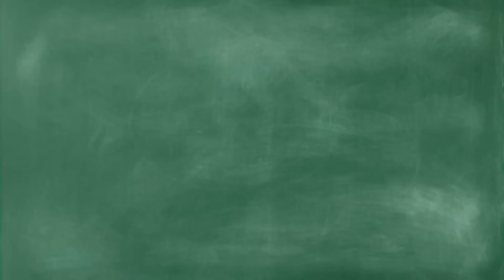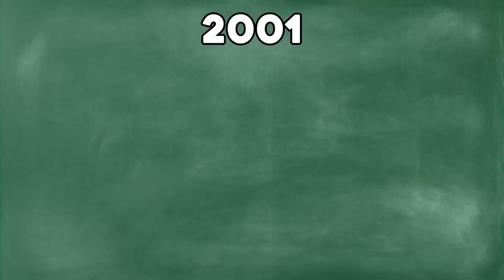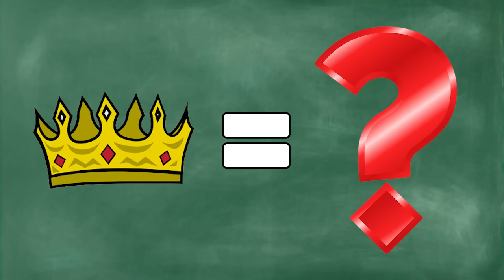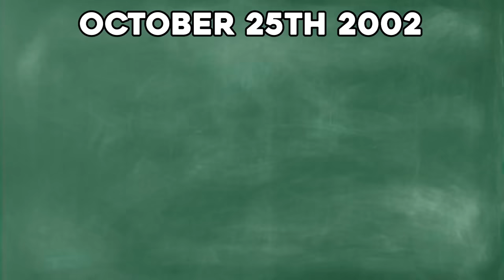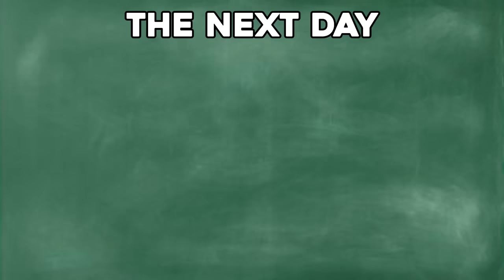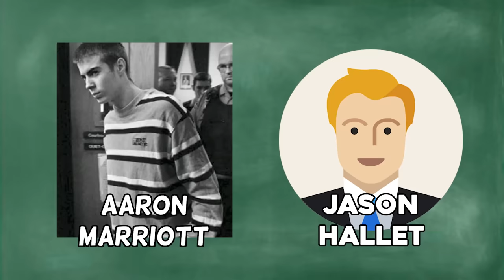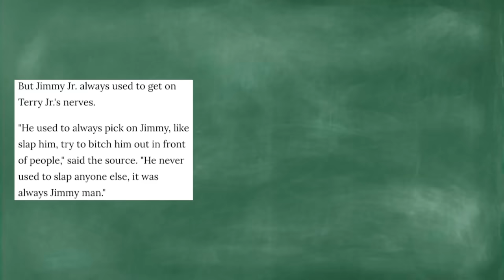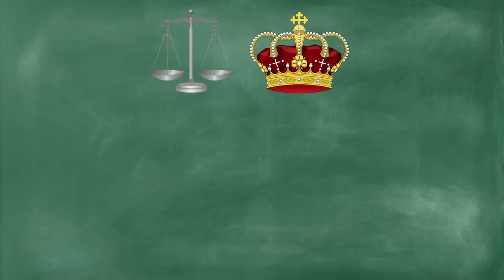Melvin vs Marriott Family Feud: Nova Scotia's NOTORIOUS “Spryfield Wars”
The Melvin and Marriott Crime families in Nova Scotia, Spryfield, near Halifax, have been going through a multi generational feud. With them starting off as separate families, becoming allies, and eventually turning against each other, this story is definitely a crazy piece of Canadian history!
We also took a look at Jimmy Melvin Jr., his dad Jimmy Melvin Sr., Corey Melvin, Terry Marriott Jr., his dad Terry Marriott Sr., B.J Marriott, as well as many other people!